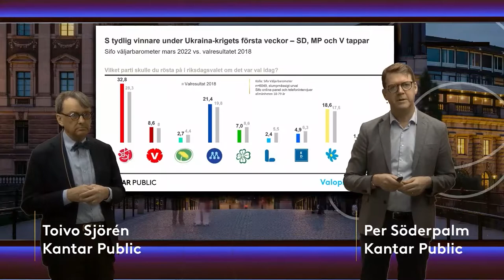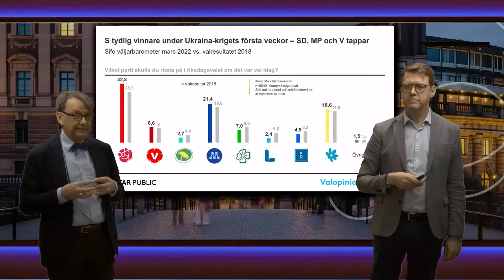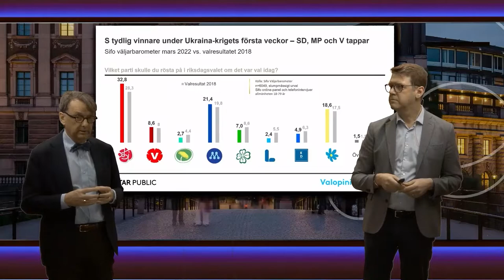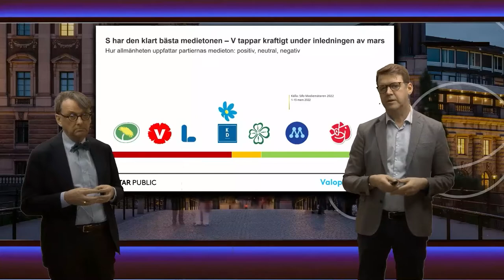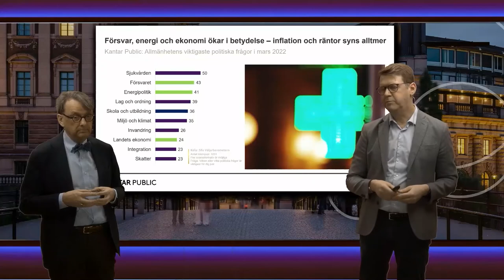Kantar Public diskuterar läget inom svensk politik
I ett inslag berättar Kantar Publics opinionschef Toivo Sjörén och medieanalyschefen Per Söderpalm om läget inom svensk politik just nu. Sjörén lyfter fram Socialdemokraternas höga opinionssiffror som det som sticker ut mest. Med var tredje väljare har partiet en ovanligt stark ställning i väljarkåren. Sjörén menar att Ukrainakriget och effekten med ”rally around the flag” är viktiga faktorer bakom partiets uppgång de senaste månaderna. Följden är också att Magdalena Andersson har ett rekordhögt förtroende bland väljarna.